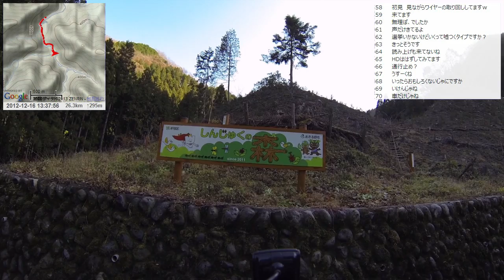【自転車旅行】2012/12/16 part2 武蔵五日市駅～入山峠～陣馬街道